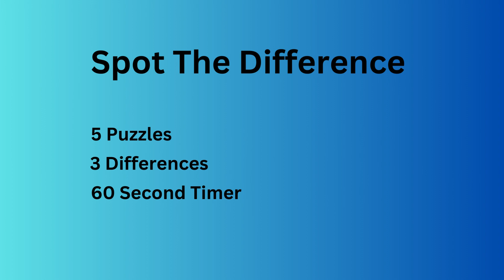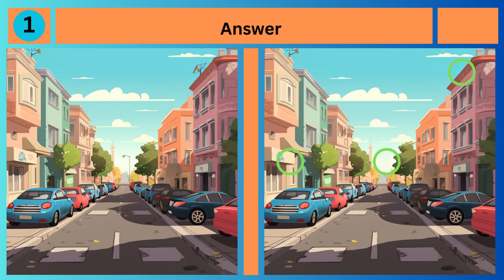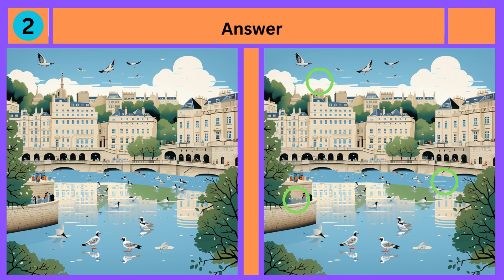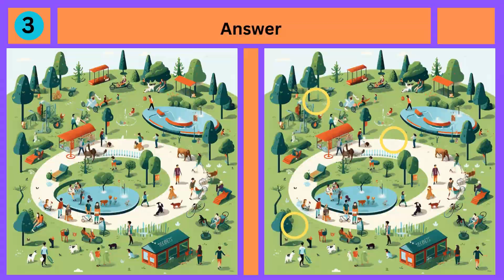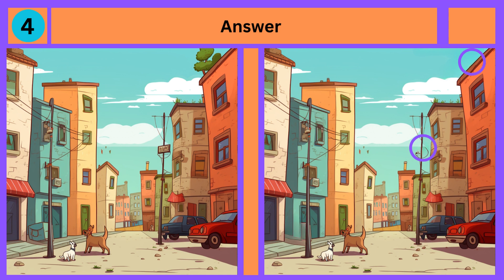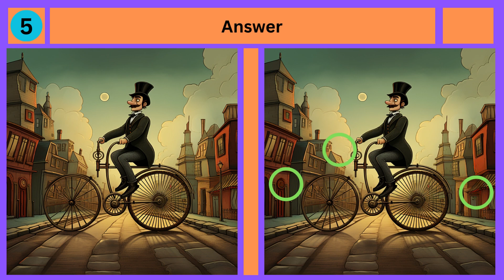Prove Your Sharp Eye: Spot the Difference (No 5) Challenge